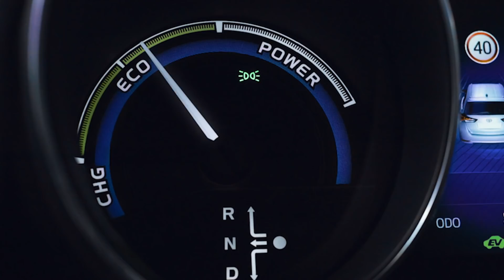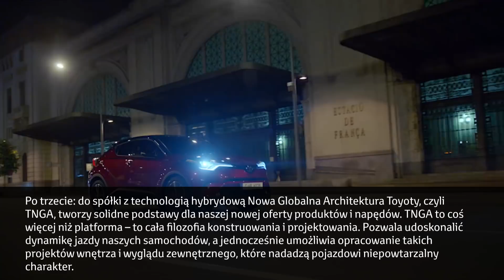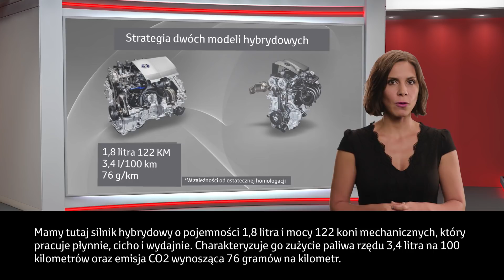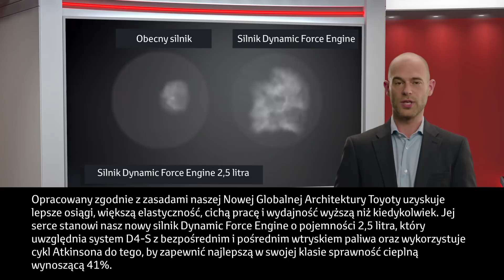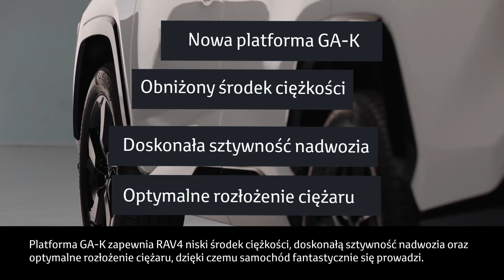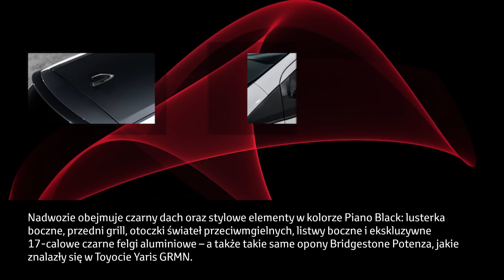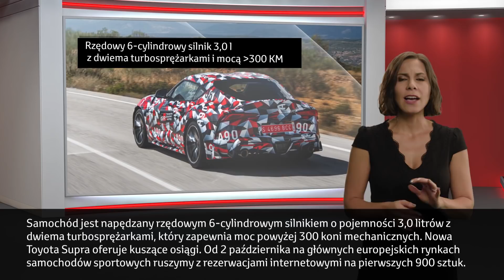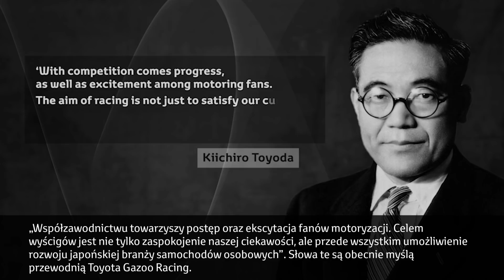TOYOTA | Konferencja Prasowa z Paryskiego Salonu Motoryzacyjnego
W Paryżu przedstawimy wyłącznie auta hybrydowe: od kompaktowego Yarisa po nowe generacje Corolli i RAV4 oraz zupełnie nową Camry Hybrid, która zostanie wprowadzona na europejski rynek w przyszłym roku.